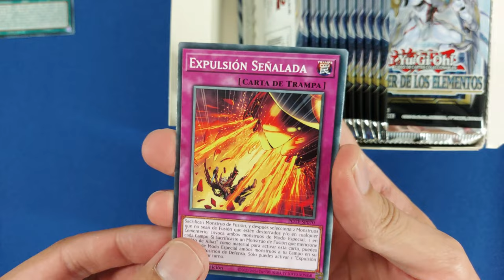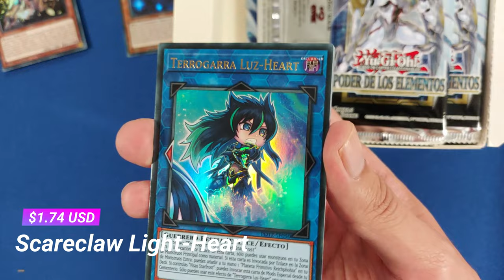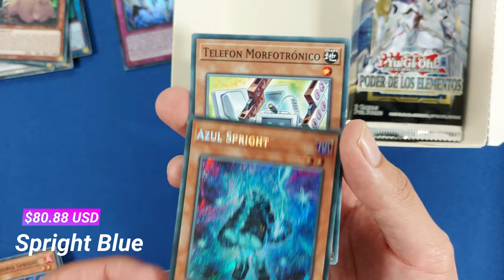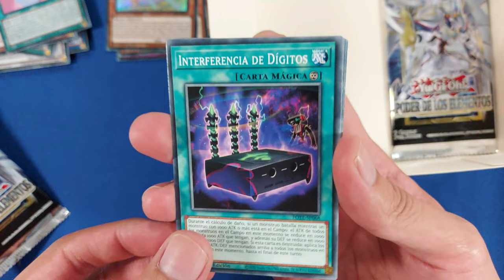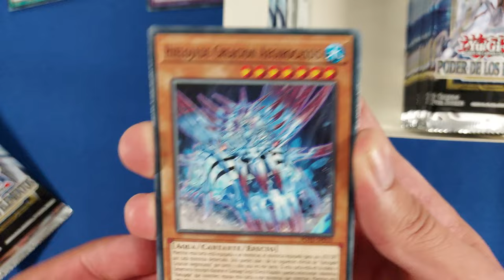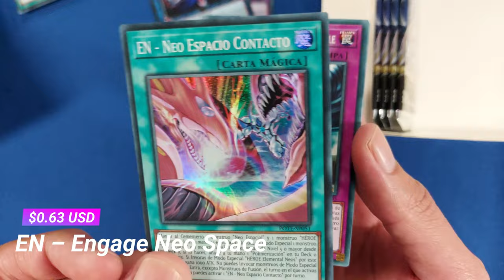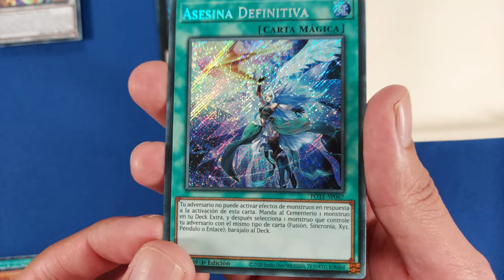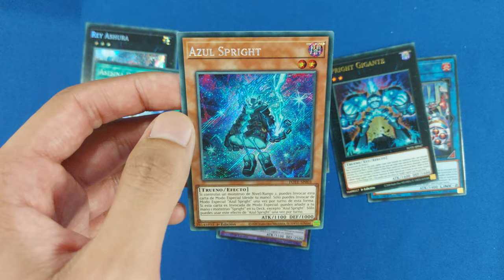Cazando sprights y tearlaments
Unboxing de Power Of The Elements!, buscando las cartas:
  - Spright Blue
  - Primeval Planet Perlereino
  - Ultimate Slayer
  - Tearlaments Reino-Heart
  - Kurikara Divincarnate
  - Spright Elf

¿Las conseguiremos?

00:00 Intro
00:10 Caja 1
07:15 Caja 2
13:09 El Recuento
14:25 Top, Resumen y Favorita